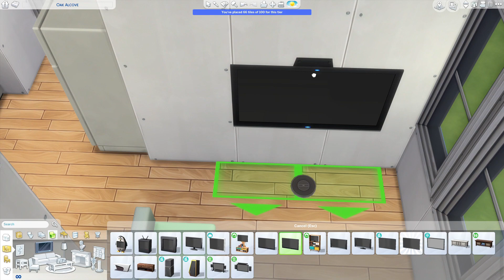MICRO SINGLE MOM HOME | Speed Build | The Sims 4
Hi everyone and welcome back! So for today's build I decided that it's going to be a micro home for a single mother with a baby girl. The house it's very cozy, and it's nicely cluttered, it has one bedroom and one bathroom, very small kitchen and small living room, inside the house there is no dining table but I put one in the front yard. So hope you like it, give it a thumbs up and don't forget to subscribe and to hit the notification bell so you don't miss any of the upcoming videos! xoxo!